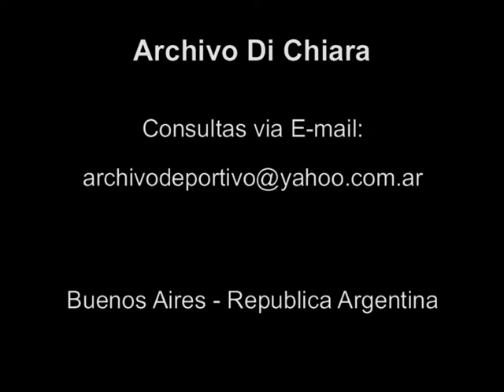Argentino en una Avioneta aterriza en Malvinas - DiFilm (1998)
Fecha: 19/06/1998
Duración: 47 segundos.
Código: BG-0660